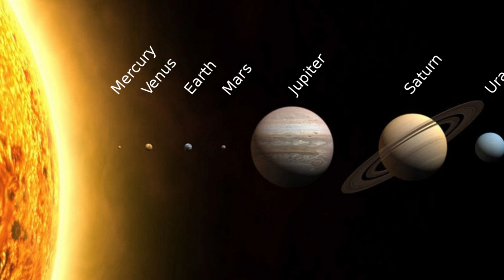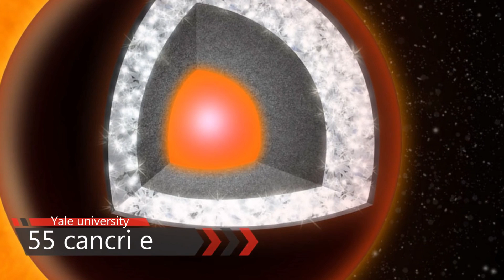Amazing Facts About Space | Science Of Space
Space, the final frontier. There is still very little that we actually understand about the vast universe that we live in. However, what we do know is that space is very clearly trying its best to kill us all. From deadly radiation to exploding super-stars, the galaxy is dangerous enough to make even the bravest (or craziest) astronauts think twice before deciding to exit our nice, protective atmosphere. Still, the human race is determined to go out and explore the cosmos, so just to make sure we know exactly what we're getting into, here are 25 Space Facts That Will Both Terrify And Amaze You.
The Moon
Black Holes
Gamma Rays
Zero Gravity
Cold Welding
Alien Life
Rogue Planets
Travel Times
Extreme Temperatures
The Darkness
Magnetars
Musculoskeletal Atrophy
Venus
Dark Matter/Dark Energy
Background Radiation
The Expanding Sun
Hypernovae
Electromagnetic Vibrations
Everything Can Kill You
Time Dilation
Hypervelocity Stars
Solar Flares
Depressurization
The Big Crunch/Big Rip

Timescales:-
00:03 - Space is completely silent
00:19 - Hottest planet in our solar system
00:46 - Cost of space suit
00:59 - Neutron stars can spin upto 600 times per second
01:30 - A planet made out of diamonds
01:54 - Moon has no atmosphere
02:18 - One day on venus is longer than its one year
02:39 - Cold welding